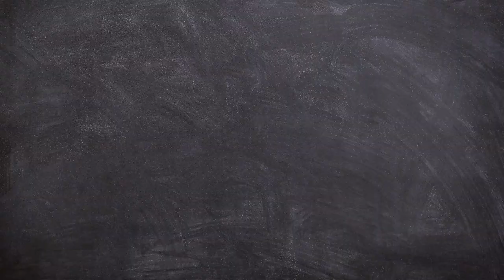Vlog - Jedziemy do Międzyzdrojów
Nasz sierpniowy wyjazd do Międzyzdrojów.